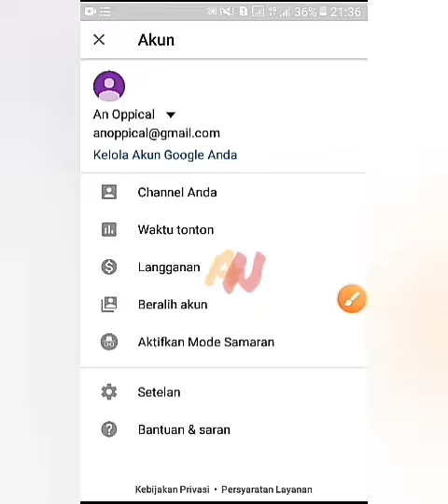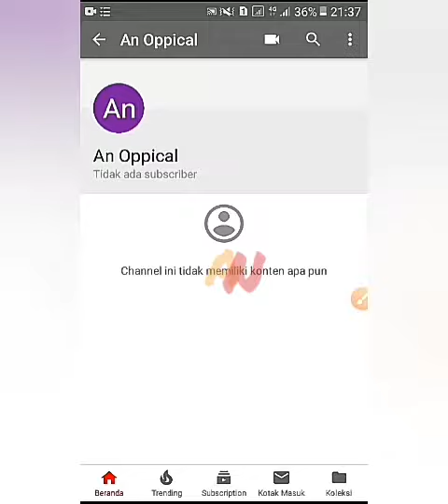Cara membuat channel youtube lewat handphone